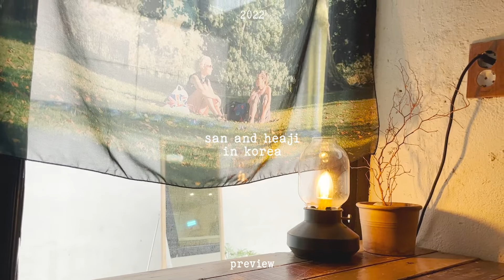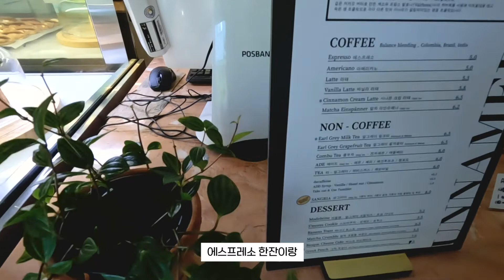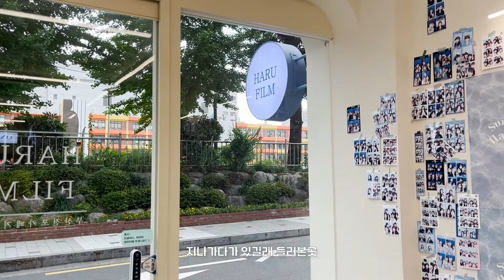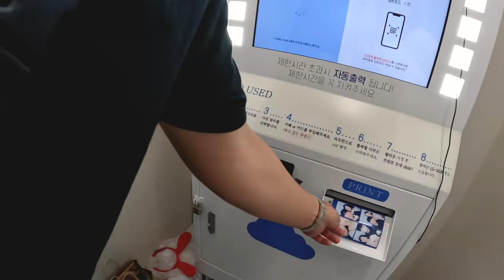ENG 일상vlog) 🇰🇷 Things to do in BUSAN 부산 서면에서 데이트 | 유리공예 체험 💎 | 전포 카페 거리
오랜만에 둘이서 데이트하고 왔습니당 ㅎㅎ
유리공예 원데이 클래스 넘 재밌어요 짱추천해요!!!

I had one day class of the Glass Art and it's really fun!!! you guys should try it when you are in Korea 😉

📍Pasta villa (파스타빌라)
📍unnamed coffee (언네임드 커피)
📍Haru film (하루필름)
📍Yurifull (유리풀)
📍Sasim (스시: 사심)